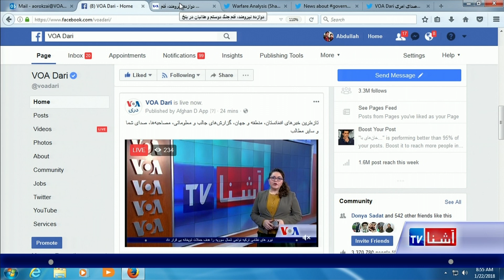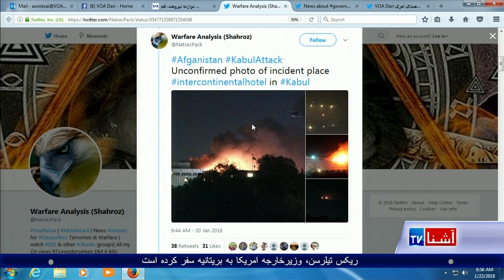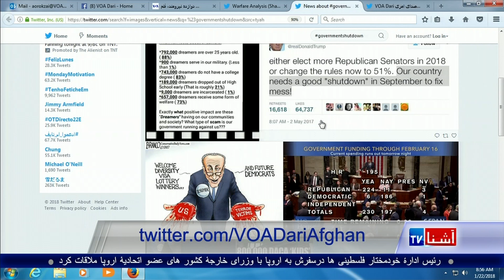Your views on Facebook (Jan.22, 2018)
نظریات شما در فیسبوک که در برنامه امروز در ارتباط با حمله بر هوتل کانتینتال به نشر رسید.